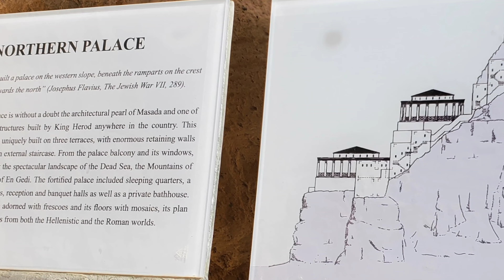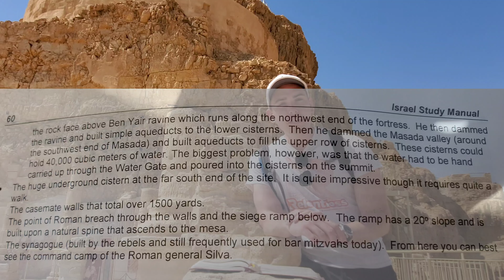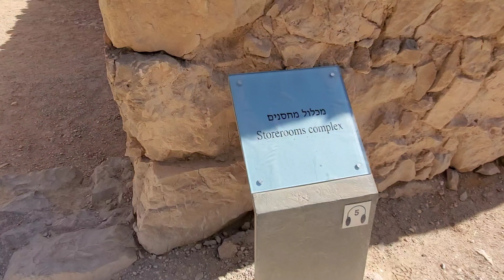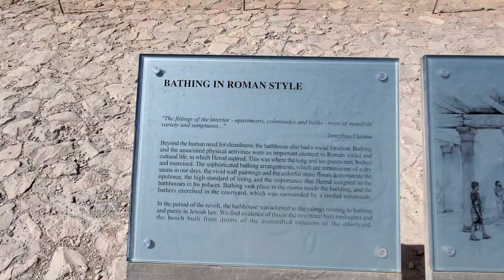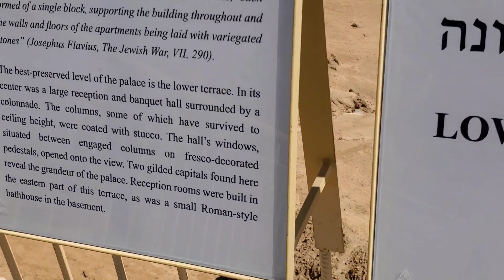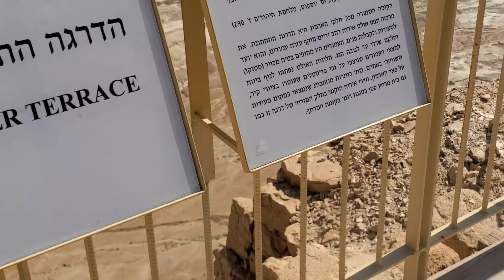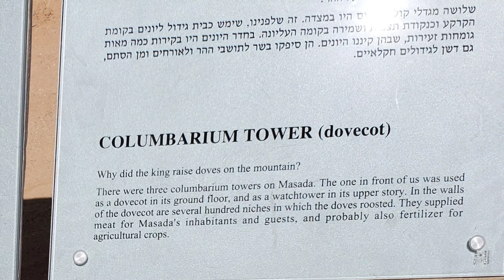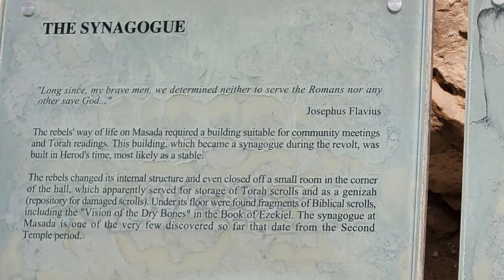Is Jesus your Firm Foundation? Masada, Israel